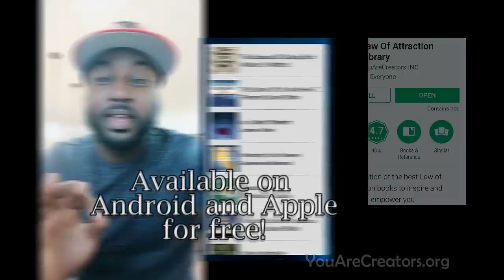How to Change Negative Energy Into Positive Energy! (Use This!)